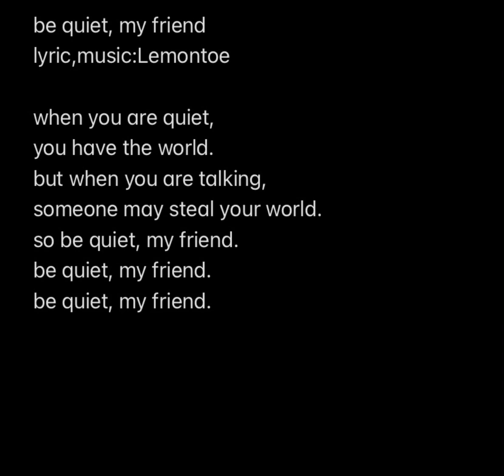2023年9月20日